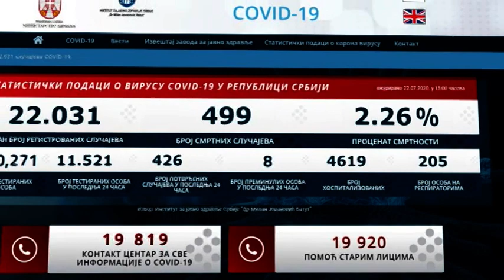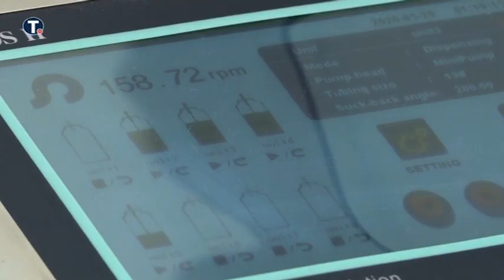Koronavirus u Srbiji: Zaraženo 426 ljudi, umrlo 8 - ukupno 499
Testirano 11.521 osoba, na respiratorima 205 pacijenata